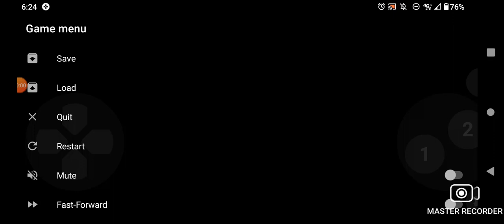Sonic Drift 2 Sega Game Gear) ROUND 1 EMERALD HILL GamePlay HD